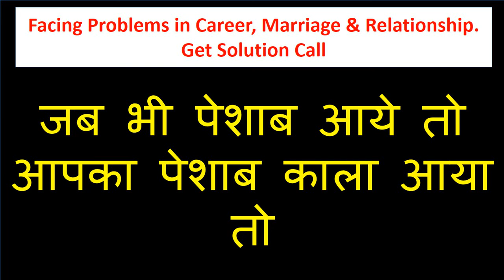जेब में लड़की की फोटो रखो बिना मंत्र सम्भोग वशीकरण वश में होने के बाद फोटो को जला दो